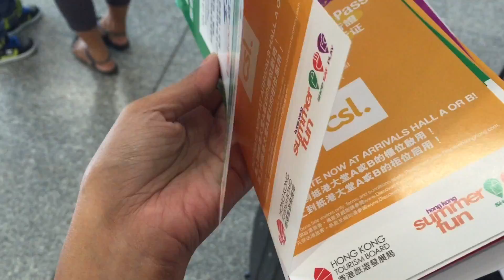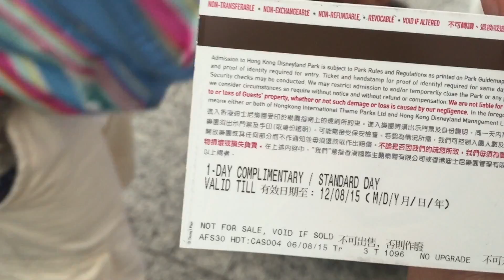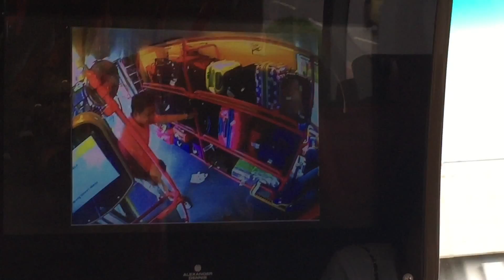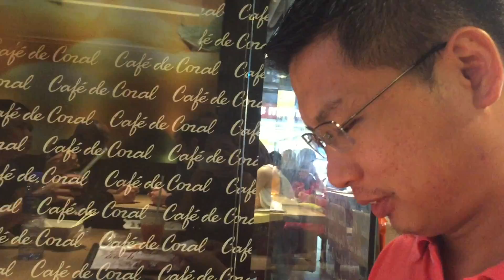Jul 24,2015- Hongkong Trip Day 1!!!